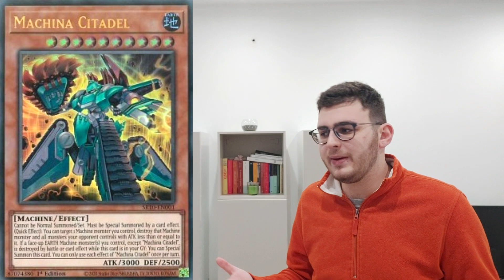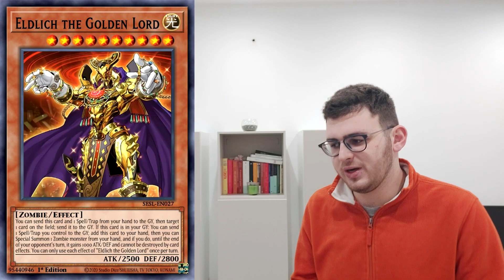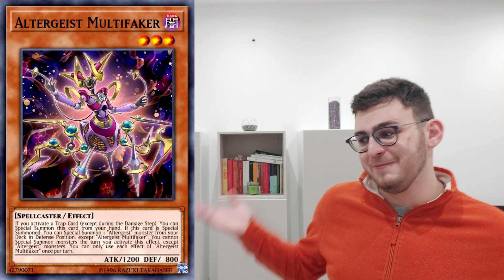Quali sono i deck ROGUE più forti di Yu-Gi-Oh! di dicembre 2021?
CARDSTONIGHT